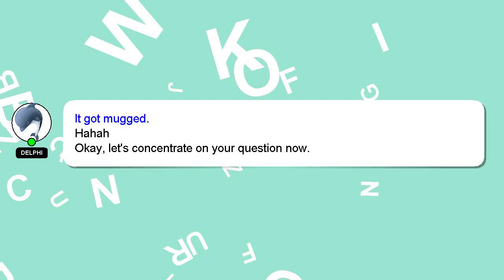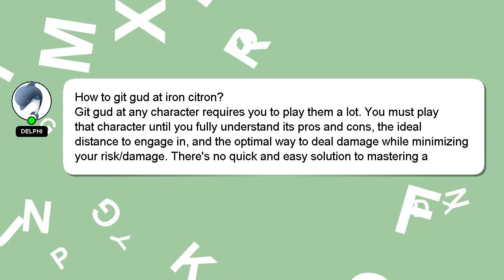How to git gud at iron citron?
A little intro about me, Hello everyone, I'm Delphi. I help you answer your questions. - How to git gud at iron citron?

*2 What we are experimenting :*